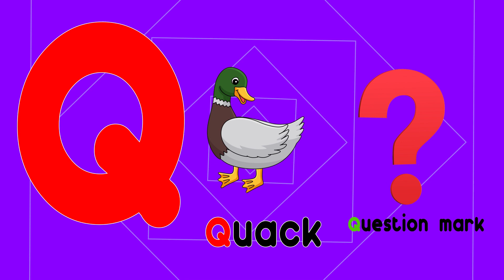ABC Phonics Song For Kindergarten A to Z Learning Video ABC Song A for Apple ABCD Song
1. toddlers learning videos
2. educational videos for 5 year olds
3. learning videos for toddlers
4. kindergarten learning videos
5. kindergarten learning videos reading english
6. kids a to z reading
7. Kids learning Videos for 5 years